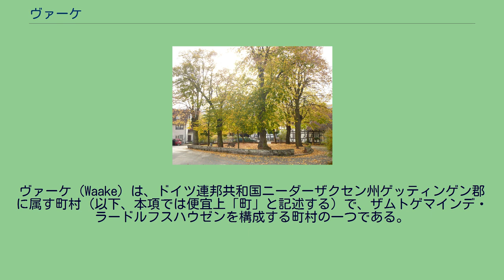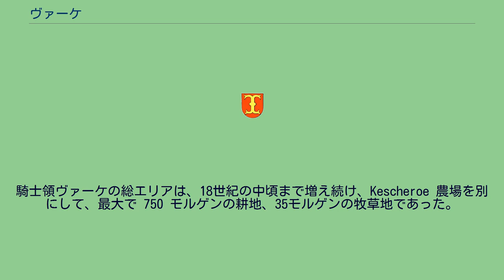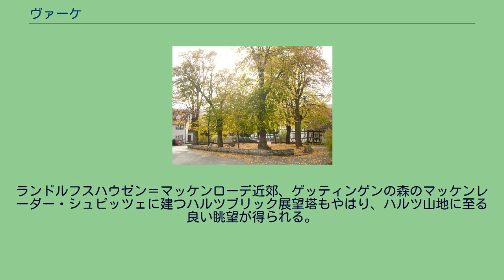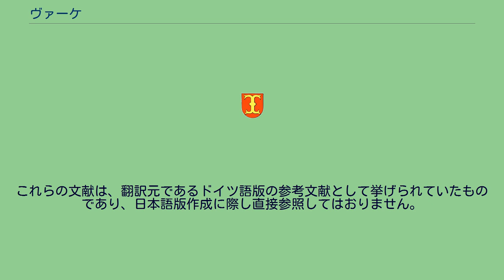ヴァーケ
ヴァーケ (Waake) は、ドイツ連邦共和国ニーダーザクセン州ゲッティンゲン郡に属す町村（以下、本項では便宜上「町」と記述する）で、ザムトゲマインデ・ラードルフスハウゼンを構成する町村の一つである。
他にはわずかしか遺されていない、この地方の典型的な民会場跡が遺されている。
ヴァーケは、ゲッティンゲンの東北東約 9 km、ゲッティンゲンの森の北東部に位置する。
町内をズーレ川西岸の支流アウエ川が流れている。
ゲッティンゲンとエーバーゲッツェンとを結ぶ連邦道 B27 号線が町内を東西に横切っている。
ヴァーケは文献上1013年にヒルデスハイムのマリエン修道院の所領として初めて記録されている。
12世紀にザクセン公領となり、後にブラウンシュヴァイク＝リューネブルク公領に移された。
14世紀にウスラー家がこの村を担保にしている。
引き渡しはプレッセ家とヘッセン方伯にもなされている。
14世紀、自立を意図するゲッティンゲンとヴァーケとの間で衝突が起きた。
これは領主の拠点となったヴァーケによりゲッティンゲンが脅かされたためであった。
1700年に騎士領ヴァーケはウスラー＝グライヒェン家が有する利用権とともに、ハノーファー宮廷の上級森林狩猟管理官ルートヴィヒ・フォン・ヴァンゲンハイムにレーエンとして移管された。
ヴァーケの所領管理官とゲッティンゲンからの裁判官がハノーファーに住む貴族の代官を務めた。
家畜舎と城（現在はB27号線をゲッティンゲン方面に向かう町の出口付近に見える）をもつこの所領地は、村の統治上・管理上の中心地であった。
この騎士領は18世紀には約 450 モルゲンの耕作地と40の牧草地を含んでいた。
その後この所領は徐々に拡大し、1820年にノイヴァーケ分農場が、1923年に Kescheroe 農場が造られた。
これは 285 モルゲンの耕作地と3つの牧草地を有していた。
騎士領ヴァーケの総エリアは、18世紀の中頃まで増え続け、Kescheroe 農場を別にして、最大で 750 モルゲンの耕地、35モルゲンの牧草地であった。
穀物、豆果、ジャガイモ、野菜が栽培され、その他に集約的な家畜飼育がなされた。
ヴァーケはこの頃までに紡績・織布の村となっていた。
千頭ほどの羊の群からの羊毛生産により経済エリアとなっていたのである。
ビール醸造所と蒸留酒製造所がやはりこの頃に造られたが、これは成功せず、すぐに廃止された。
ヴァンゲンハイムの資金援助によりヴァーケは1714年に教会堂を新築した。
1851年にこの所領はヴァンゲンハイム家の自由財産となり、その10年後に家族世襲財産となった。
ヴァーケは1973年の市町村新設に伴ってザムトゲマインデ・ラードルフスハウゼンに編入された。
民会場跡 ベージングハウゼン北西のゲッティンゲンの森の中、ヒュンストレン山のかつて環状の土塁で囲まれていた避難城塞の跡に建つ展望塔は優れた眺望ポントで、ウンターアイヒスフェルトやハルツ山地（ブロッケン山を含む）を眺めることができる。
ランドルフスハウゼン＝マッケンローデ近郊、ゲッティンゲンの森のマッケンレーダー・シュピッツェに建つハルツブリック展望塔もやはり、ハルツ山地に至る良い眺望が得られる。